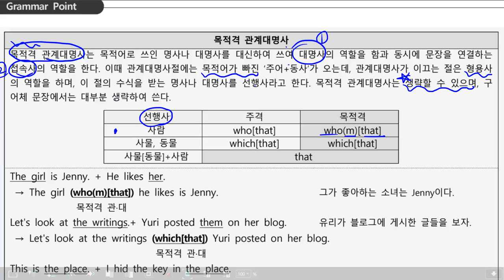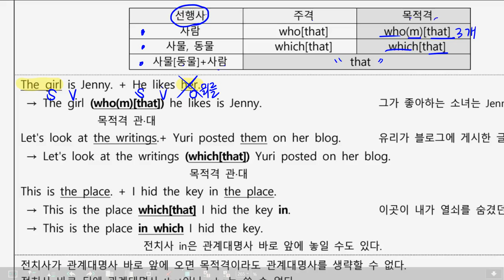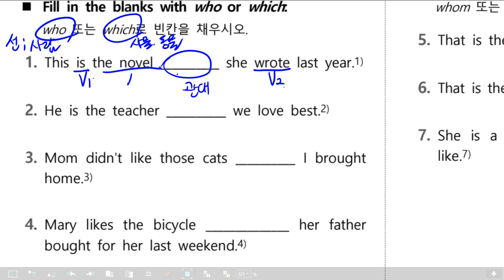감각영어학원-중2_YBM(박)_7과 문법+비상김 5과문법(목관대)